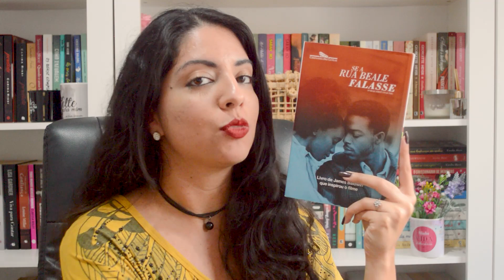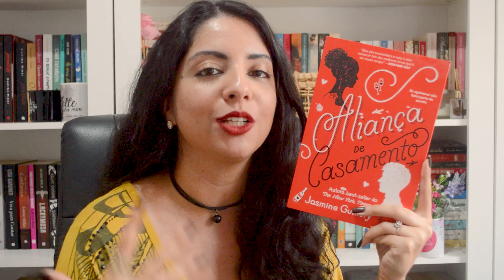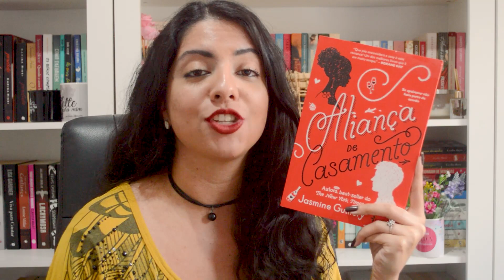POLITICAGEM LITERÁRIA BOOK TAG | MINHA VIDA LITERÁRIA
Bora relacionar elementos da política aos livros?

♦Perguntas:
2) DITADURA: Um livro que, se fosse em outra época, seria censurado.
3) GOVERNADOR: Para cada gênero preferido, um livro representante.
4) ESQUERDA: Um personagem que defenda os direitos humanos e a igualdade social.
5) CONDUÇÃO COERCITIVA: Um autor que você gosta tanto , que quase força as pessoas a conhecerem.
6) PRESIDENTE: Um autor que você reconhece como autoridade em um determinado gênero.
7) DELAÇÃO PREMIADA: Um autor que você leu um livro, se decepcionou, mas que mesmo assim vc vai dar mais chances, desde que ele coopere.
8) DIREITA: Um personagem que por se ver superior, minoriza os outros, pois pra ele isso é um direito natural.
9) ESCUTA TELEFÔNICA: Dois autores que caso estivessem numa ligação, você gostaria de intereptá-la.
10) IMPEACHMENT: Um autor que você até já leu, mas não adianta... talvez ele possa rodar da sua estante.

♦Adquira os livros mencionados. Lembrando que, comprando pelos links daqui, vocês contribuem com uma comissão que ajuda bastante o canal ♥
→Se A Rua Beale Falasse
→Os Homens Que Não Amavam As Mulheres
→Menina Boa, Menina Má
→Pátria Chamada Amor
→O Café da Praia
→Aliança de Casamento
→A Origem dos Outros
→Desde O Primeiro Instante
→Confidências de uma ex-popular
→O Iluminado
→A Maldição do Cigano
→O Pistoleiro
→Quatro Estações

📬 Endereço para envios:
Aione Simões